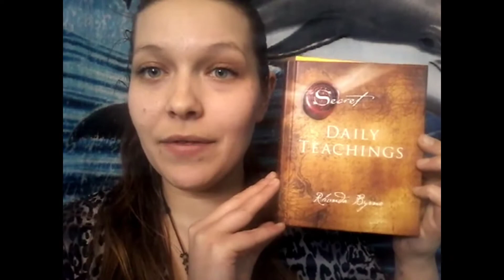Start your DAY with GRATITUDE and feel AMAZING!!! The Secret Daily Teachings by Rhonda Byrne!!!!!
Start your day with graditude and feel amazing! The Secret Daily Teachings by Rhonda Byrne! Today I'm actually gonna be talking about graditude and why it is so important to start out day with graditude and end our day with graditude because graditude is a really high frequency and if we can get in that frequency then we can really make miracles happen and come into our lives way easier!!! I have some inspirational quotes for you out of this book The Secret Daily Teachings by Rhonda Byrne! First Quote - Begin your day by feeling grateful. Be grateful for the bed you just slept in, the roof over your head, the carpet or floor under your feet, the running water, the soap, your shower, your toothbrush, your clothes, your shoes, the refrigerator that keeps your food cold, the car that you drive, your job, your friends. Be grateful for the stores that make it so easy to buy the things you need, the restaurants, the utilities, services, and electrical appliances that make your life effortless. Be grateful for the magazines and the books that you read. Be grateful for the chair that you sit on, and the pavement that you walk on. Be grateful for the weather, the sun, the sky, the birds, the trees, the grass, the rain, and the flowers. Second Quote- Thank you! These two words, when fused with intense feeling, can improve your life more than you can imagine. But you must saturate the words with the feeling of graditude in your heart. You know what you feel when someone says " Thank you " without any feeling. You feel nothing. And you know what it feels like when someone says "Thank you" with all of tgier heart. The words are the same in both cases, but when the feeling of graditude is added you can feel the effect of that energy reach you immediately. When you put feeling into the words "Thank you," you give the words wings. Third quote - Remember the three wise monkeys? See no evil. Hear no evil. Speak no evil. That means: See no negativity, hear no negativity, speak no negativity. Those three monkeys were definitely wise! Love and light to you all!